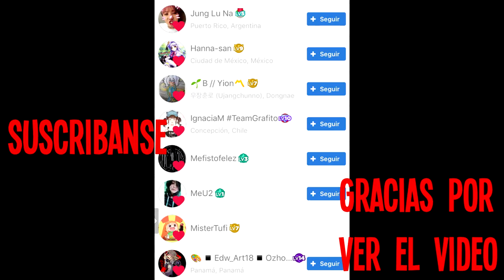Mermay 2018 | Lionfish Mermaid | Watercolor illustration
Hola a todos!!! Hoy hice el reto del MerMay (muy tarde) y quise hacer esa sirenita extraña que me gustó y se me vino a la mente como el concepto de algo venenoso y obscuro pero a la vez bonito y agradable, espero que les haya gustado y suscribanse a mi canal si no lo han echo.

¿Qué es el Mermay? MerMay2018 🐡
Let's Draw a Mermaid! | MerMay Day 1